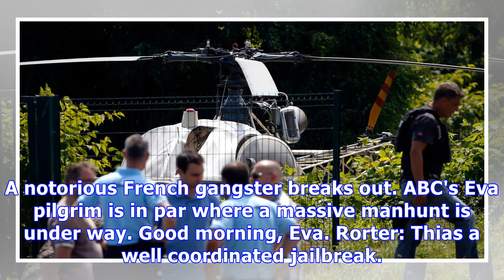Video: Notorious gangster escapes French jail by hijacked helicopter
Coming up in the next {{countdown}} {{countdownlbl}} Coming up next: {{nextVideo.title}} {{nextVideo.description}} Skip to this video now Transcript for Notorious gangster escapes French jail by hijacked helicopter We will me on to a braze prison break. A notorious French gangster breaks out. ABC's Eva pilgrim is in par where a massive manhunt is under way. Good morning, Eva. Rorter: Thias a well coordinated jailbreak. Officials think drones were used months ago to scout the area and then a guts...